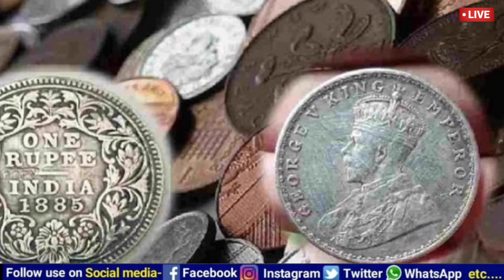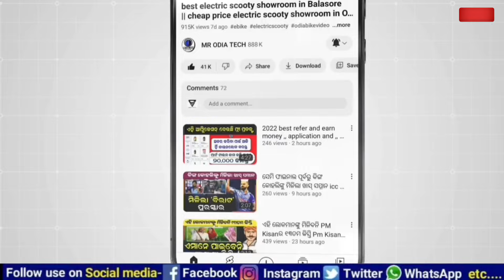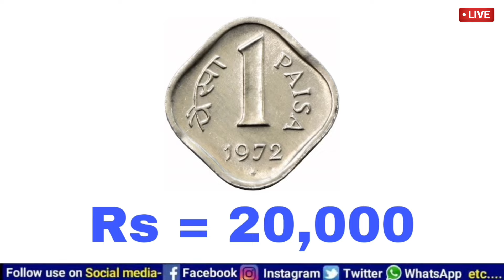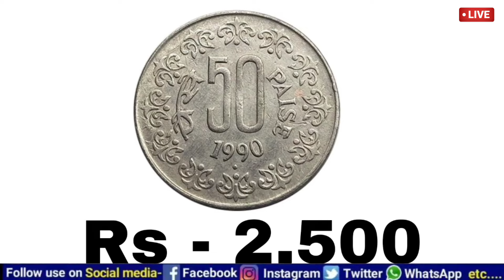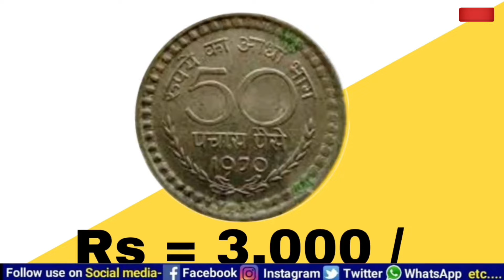1 Rupees Old Coin Selling Online Value || How To Sell Online My Old Coins || Sell Old Coin 5 Lakh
1 Rupees Old Coin Selling Online Value || How To Sell Online My Old Coins || Sell Old Coin 5 Lakh